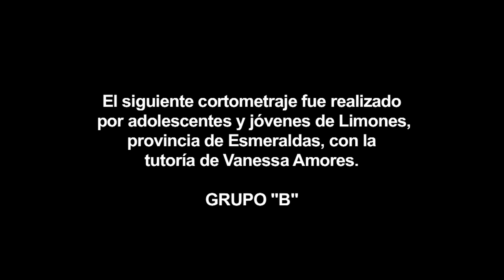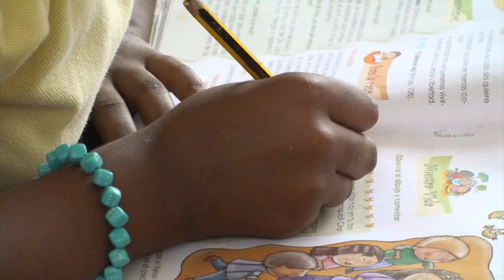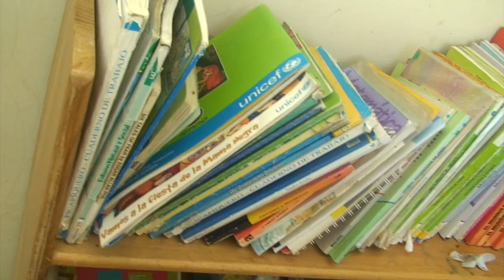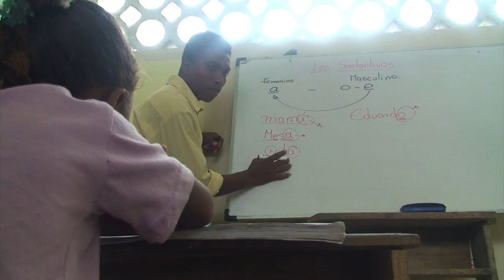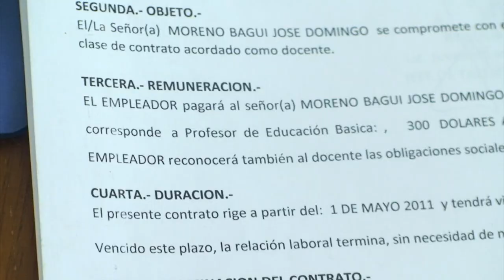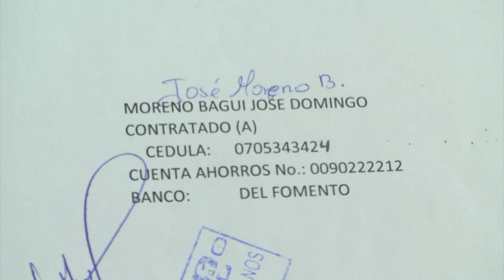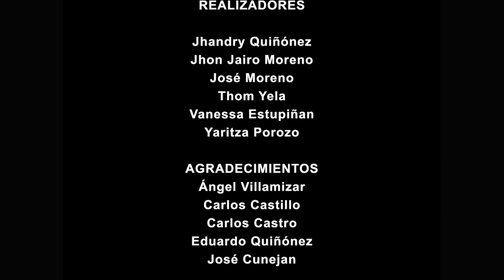La realidad de nuestra educación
El siguiente cortometraje fue realizado por adolescentes y jóvenes de Limones, provincia de Esmeraldas, con la tutoría de Vanessa Amores.

REALIZADORES GRUPO B
Jhandry Quiñónez
Jhon Jairo Moreno
José Moreno
Thom Yela
Vanessa Estupiñan
Yaritza Porozo

AGRADECIMIENTOS
Angel Villamizar
Carlos Castillo
Carlos Castro
Eduardo Quiñónez
José Cunejan

TUTORA
Vanessa Amores

LIMONES - 2011